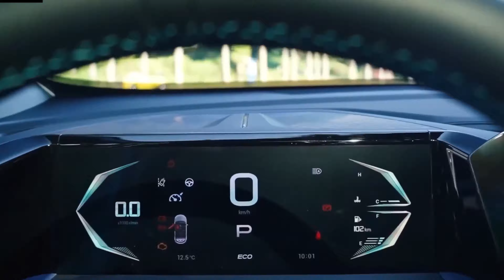Nuevo GAC GS3 2023 ✅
GAC GS3 2023 fue presentado en el Auto Show de Guangzhou, mostrando su nuevo diseño, mas minimalista y deportivos. El nuevo GS3 2023 integra un equipamiento interior renovado y mantendría el motor de su versión actualmente más equipada.